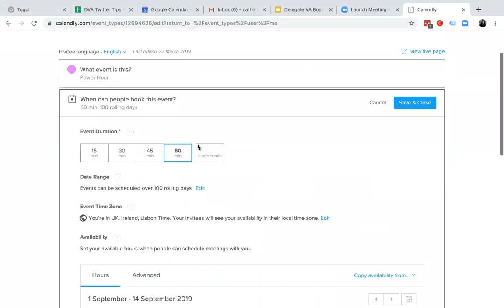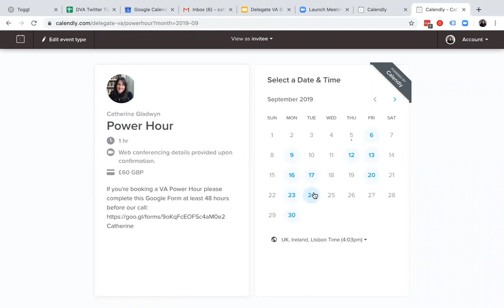How to set Buffers in Calendly and why you should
Back to back meetings and calls are a great way to get everything out the way in one day, but not so great on your stress levels and a bit rubbish for everyone else if you're running late!

My tips is to make sure you have a buffer either side, or after each meeting so you have time to reflect, carry out any actions and get a fresh cup of tea.

Here's how you can do that using your Calendly account.

If you want to know how to set up Calendly for your business, get in touch.